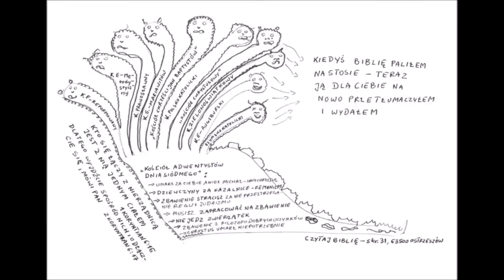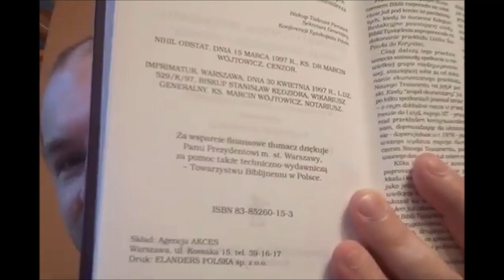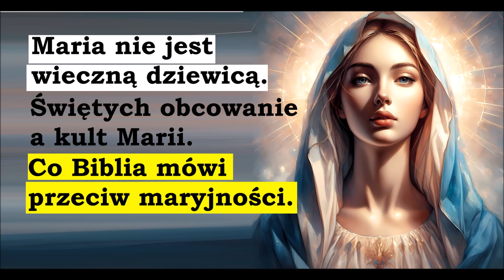Maria nie jest wieczną dziewicą. Świętych obcowanie a kult Marii. Biblia mówi przeciw maryjności.